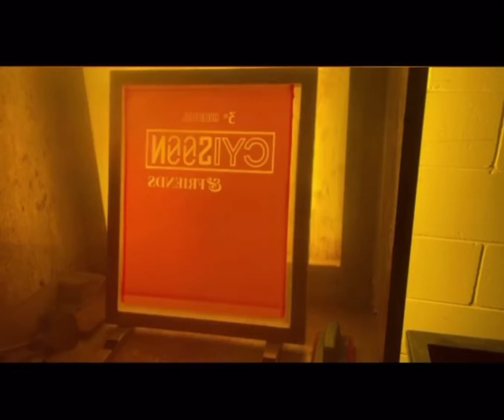CYI Soon Shirt Process (Cole Anthony)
Kitchen Made Print Shop making shirts for Cole Anthony’s Annual CYI Soon Giveaway.